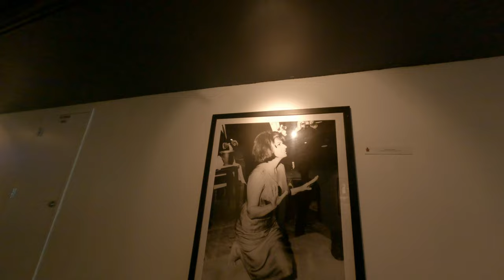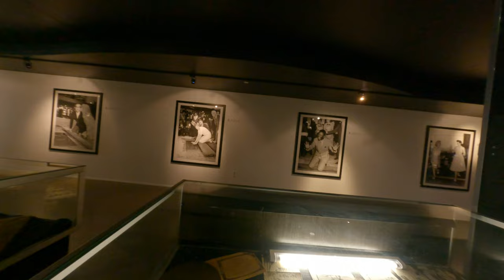a creepy Museum that shares the history of Hollywood in the Dolby Theater I think